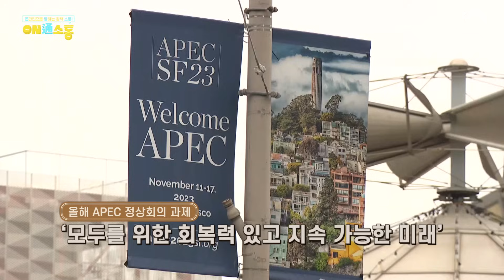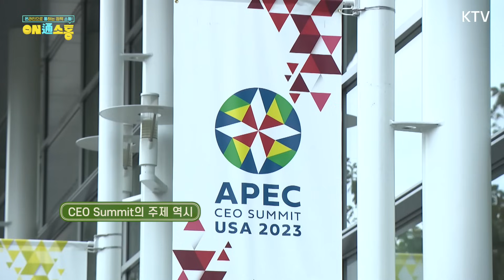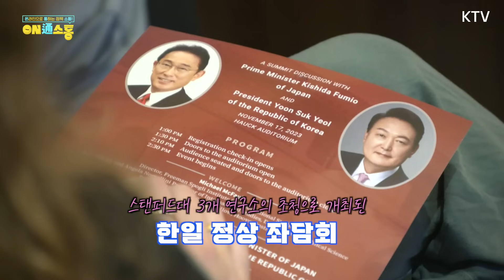APEC에서 윤 대통령이 외친 엄청난 한 마디! 대한민국 스킨십 외교, 한미일 우정 빛난 순간, 샌프란시스코에서 일어난 일(김건희 여사 옆에 블랙핑크 로제가 왜 거기서 나와...)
아시아태평양경제협력체(APEC) 정상회의 참석 계기
2박 4일간 미국 샌프란시스코를 방문한 윤석열 대통령

APEC CEO 서밋과 정상 연설을 통해
국제사회의 다양한 과제를 극복하기 위한 연대 방안과
무역 투자 자유화, 혁신·디지털 공조 방안 등을 강조하며
글로벌 중추 국가로서의 위상을 다졌는데요

특히 윤 대통령이 강조한 키 메시지는 '혁신"

전 세계 첨단 기술혁신의 중심!
실리콘 밸리를 품은 도시 샌프란시스코에서
윤 대통령이 혁신을 외치고 또 외친 이유!

그리고 샌프란시스코에서
한층 더 혁신적으로 나아간 한-일, 한미일 관계!
온통소통에서 공개합니다!